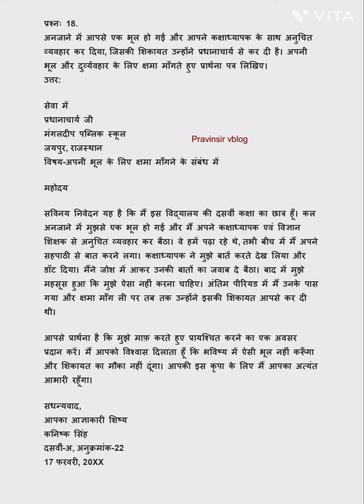movie school armynavy youtuber dog youtubeshorts prank trending sorts youtube ytshorts